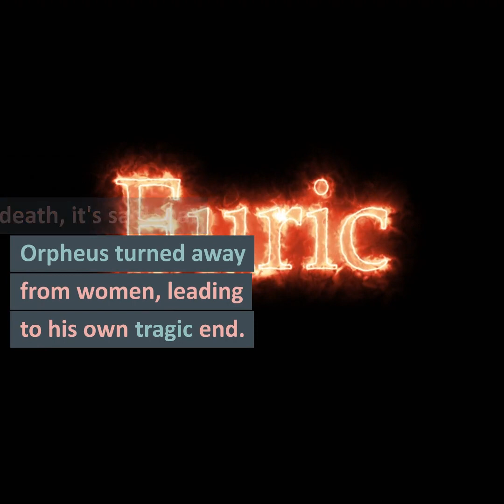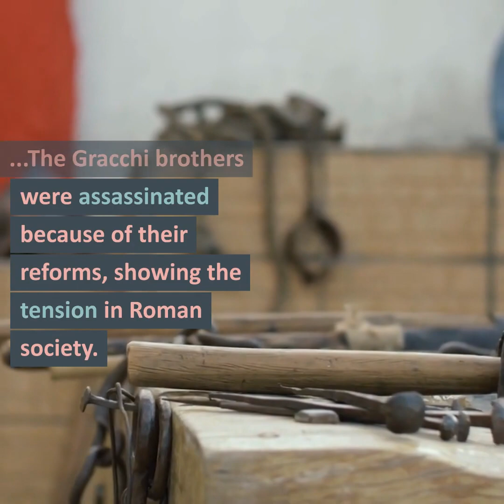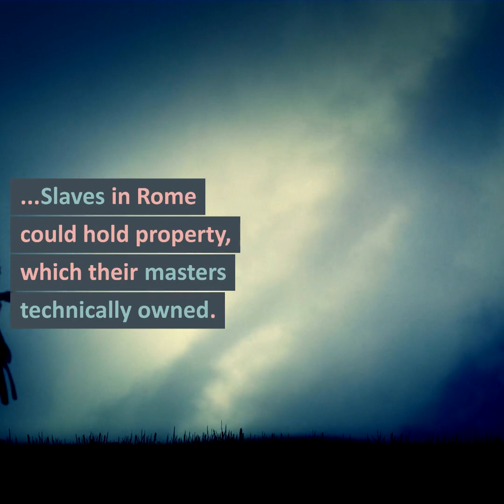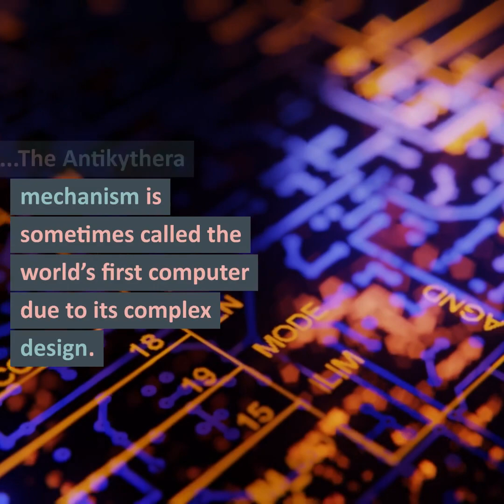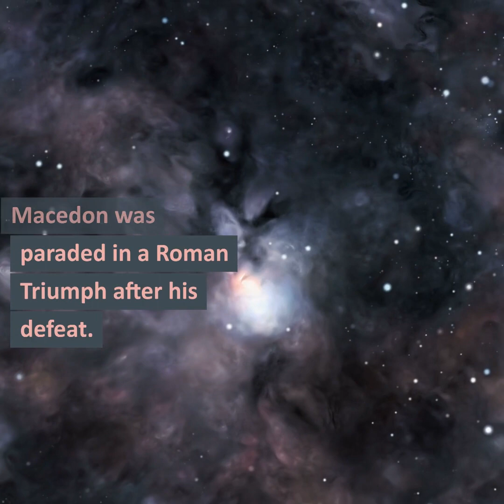Ancient Greece and Rome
🔍 FASCINATING FACTS from Ancient History! | Dive into Myths, Legends & Realities 🏺

Hey history buffs! 📜 Ever wondered what the deal was with Orpheus, Pandora, and those ancient Roman forums? 🤔 Dive in with me as we explore some mind-blowing facts from ancient history that you might've missed in school. From the original meaning of Pandora's 'box' to the complex design of the world’s first 'computer' (hello, Antikythera mechanism!) - it's a roller-coaster ride through time! 🌀

💡 Quick Tidbits:

Did you know that the tragic tale of Orpheus predates the Greek language itself? 🎶
Pandora's 'box'? More like a 'jar'! 🏺
That time when Virgil's unfinished masterpiece 'The Aeneid' was almost destroyed... but saved by an Emperor! 📖
Early Greek coins featuring sea turtles - an ode to maritime power! 🌊🐢
The Saturnalia fest in Rome: When roles reversed and masters served their slaves! 🔄

✅ COMMENT with your favorite fact or one you'd like us to explore next!

Happy history hunting! 🌏🔍📚